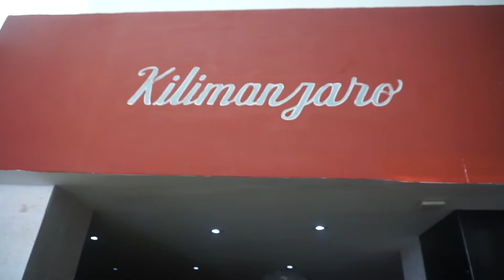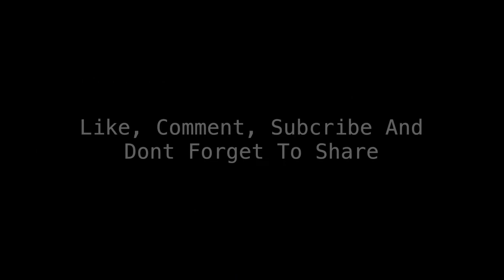WHY MEXICO DO HIM LIKE THAT 😂 Travel Vlog 🏖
This was my first time vlogging ever, back in 2018 of February. I am very happy to finally share it. I will bring you the other videos from the trip this coming week.

ENTER IN MY 2K20 GIVEAWAY BY CHECKING OUT MY LAST VIDEO

| FOLLOW UP!

New videos weekly
"corona beer" "bucket list" "tuffaluffakiss" "travel to mexico" "travel vlog" "life in mexico" "tuffy" "trevors life lessons" "trev clothing" "lil flip" "lil flip i can do that" "mexico vlog" "cancun mexico vlog" "seadust cancun family resort" "sea dust family resort review" "adriana trucking" "traveling to mexico vlog" "adrinas world" "where is corona made" "where is the corona" "holiday trip to mexico" "living in Mexico as an Canadian" "mexico city" "crazy mexico city travel vlog" "bahama mama cocktail" "mexican culture for dummies" "halifax airport yhz" "el chapo" "200 subscribers special" "200 subscribers" "why mexico do him like that???"